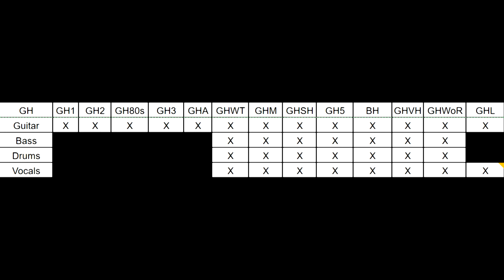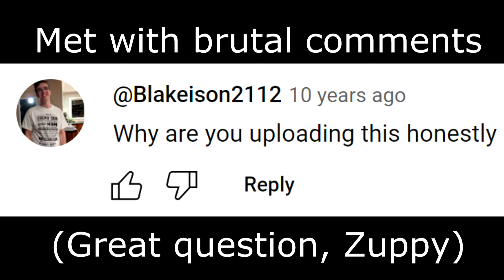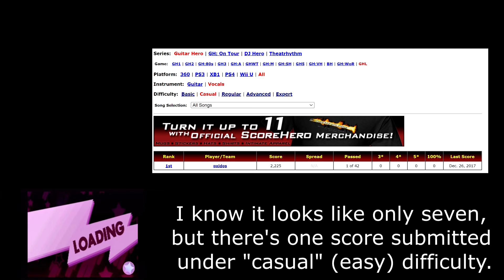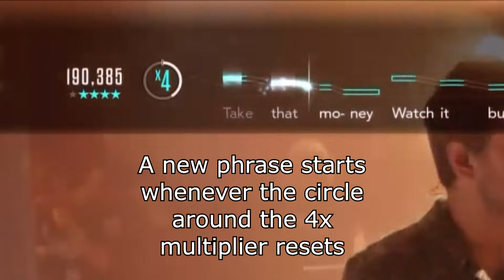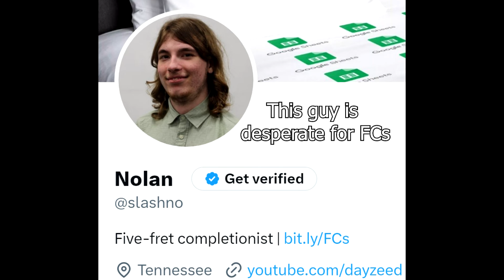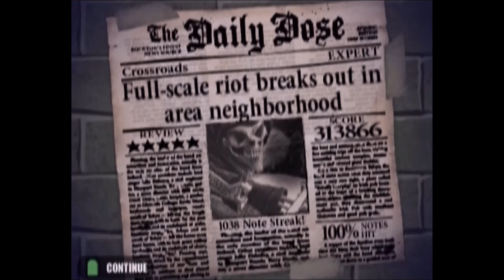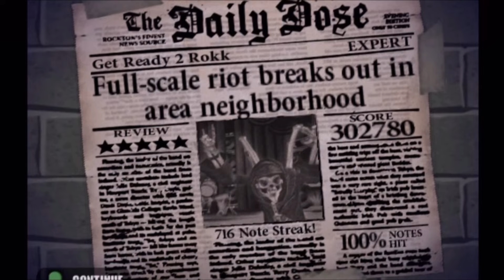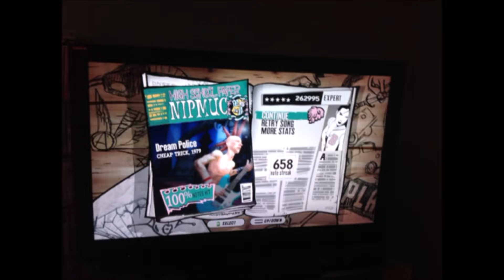Guitar Hero Expert One Man Band Full Series FC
0:00 Introduction
2:02 Vocals on GH vs. vocals on RB
4:12 Explanation of the GH Live vocals engine
7:36 "Counting Stars" Vocals FC
12:15 "Berzerk" Vocals FC
16:30 "Bohemian Rhapsody" Vocals FC
22:55 "ABC" Vocals FC
26:45 "Tones of Home" Vocals FC
32:06 Guitar Hero One Man Band Full Series FC Slideshow (the full band games start at 34:49)

Yeah, this has been a long time coming. Technically, I was working towards this goal every time I completed a new FC in a Guitar Hero game over the past seventeen years. But really, the prospect of completing the OMBFSFC was only truly in my sights once I'd finished off the Full Series FC on guitar earlier this year. When I achieved the OMBFSFC on Rock Band over five years ago, my vocals progress lagged behind the other instruments. That was also the case here with Guitar Hero, but it's far more justified in this franchise; Guitar Hero vocals is different and confusing at best and extremely frustrating and punishing at worst.

I understand that vocals gameplay is not as compelling to watch as five-fret or drums footage, so I decided to add a brief informative segment to the beginning of this video to set the stage a bit. I felt like that this was also important since I also chose to include Guitar Hero Live on vocals, a game and engine that very few people know much about, for the FSFC. Including the additional context regarding console differences also seemed pertinent, as I did opt to complete a little under half of the vocals FSFC on PS2. I definitely could push through and chip away at more of the series on Xbox 360, but I have a hard time justifying the time sink and additional effort it would take just to attain FCs that I've already done. That being said, I did complete vocals FGFCs of GHWT, GHWoR, and GHL entirely on Xbox 360, since those games felt a bit more manageable.

Regardless of any console specifications, though, completing the FSFC on vocals is not an easy task. As somebody who isn't any good at singing, it's also not a particularly fun task. I personally think that the plastic guitar is way more enjoyable to sink time into, and it feels a lot more rewarding to play at a high level. My primary interest in getting the FSFC on vocals stemmed not from a desire to flex my vocal dexterity but instead from a pursuit of total FC completion.

I have included the final five FCs I had left in this compilation. They're all hard in their own ways, but I think that showing off GH Live and the PS2 version of BH were also worthy side effects to doing it this way. "Bohemian Rhapsody" and "Tones of Home" aren't necessarily among the hardest charts in the series, but in the interest of finishing GHWoR completely on the Xbox 360 version, they did end up being pushed to the end of the road.

Also, it's worth pointing out a few things about the OMBFSFC slideshow. The PS2 versions of GH5 and BH do not award 6* for an FC. On the other consoles, these games can still give 5* for an FC in a handful of cases because of an incorrect note count or other glitches. In GHWT, this also results in a few songs on drums not giving the player 100%, even with an FC. Getting 100% on vocals is also not humanly viable for pitched songs in GHWT and GHL. This leads to some hilarious situations like a 64% FC on "Keep on Swinging." Anyway, these anomalies are documented elsewhere online and should not be considered new information, but I just figured that I should clarify these things so that it's abundantly clear that the slideshow does properly include every on-disc FC in the Guitar Hero series. Please note that FCs that do not count towards the FSFC (GH1 secret songs, GH2 Xbox exclusives, "Eruption" on bass, any DLC songs, etc.) are not included in this slideshow, although I have probably already FC'd most of the ones you might think of anyway.

I also briefly address DLC in this video, but I will do so in more detail here. Of course, in the interest of FCing everything, I will eventually have to FC the Guitar Hero DLC on vocals as well. Since I've already done so on guitar, bass, and drums, it's actually the main thing I have left to do in the game. I am probably good enough at the GHWoR vocals engine to do most of them on Xbox 360, but that is still a very long and uninteresting project considering that I've currently only done about a quarter of the DLC. Alternatively, I could presumably add the songs to a modded Wii and FC them that way. Neither of these ideas are particularly appealing to me right now, but rest assured that I will eventually determine a way to complete the Guitar Hero One Man Band Full Library FC on expert.

Well, with all that done and dusted, I guess I should go back to playing Rock Band.